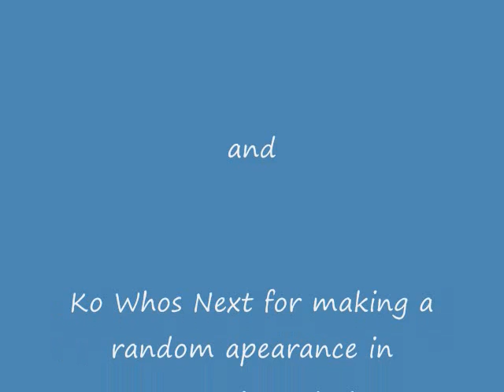RE: Wildy Owns1 - Ruin Them Pures -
Just my response to Wildy Owns1 video.This is my first video, so please, go easy on me.

Songs:
Finger Eleven - Paralyzer
Linkin Park - Bleed It Out
Lamb Of God - Walk With Me In Hell